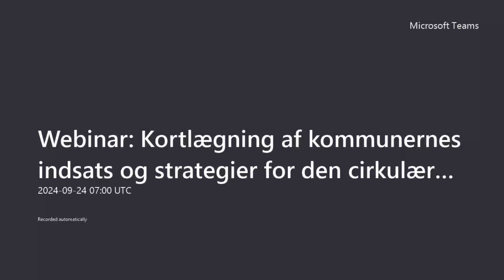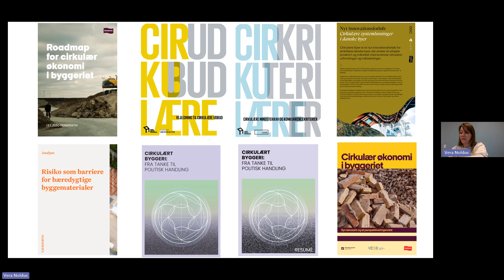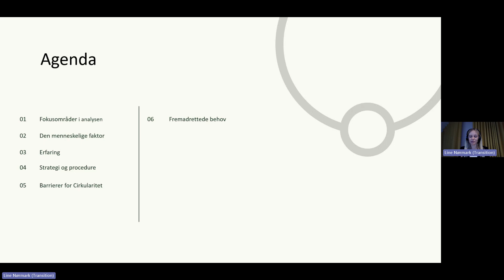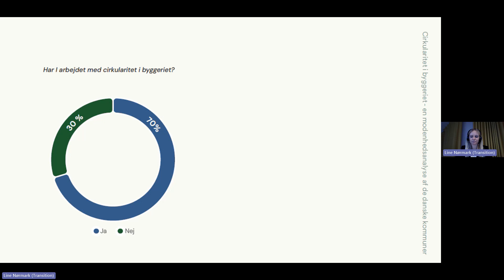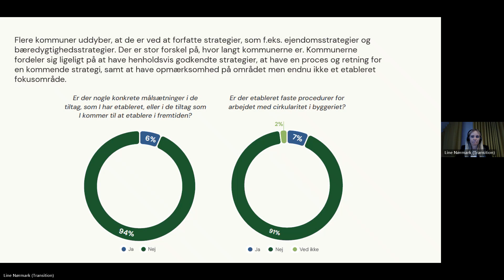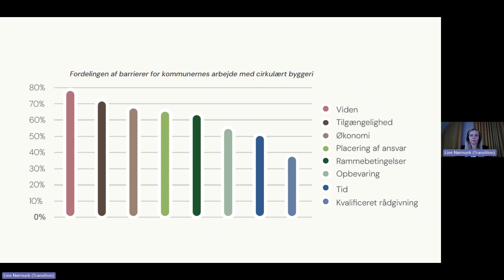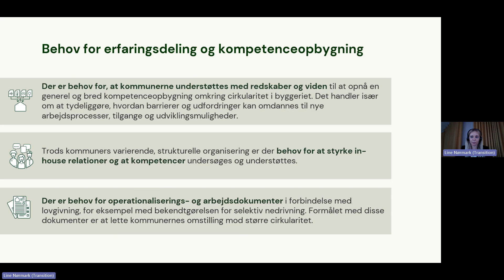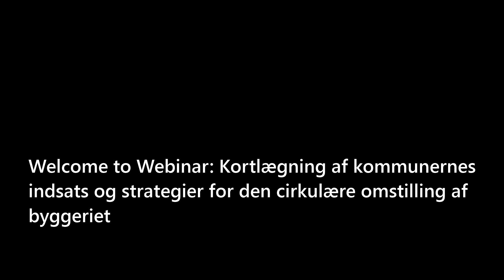Webinar: Kortlægning af kommunernes indsats og strategier for den cirkulære omstilling af byggeriet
70 % af kommunerne har erfaringer med cirkulært byggeri - det viser ny kortlægning blandt 47 kommuner. Men hvordan arbejder de? Hvilke erfaringer har de gjort sig? Og hvad er deres planer og strategier for fremtiden? Se webinaret fra d. 24. september, hvor vi lancerede ny kortlægning af kommunernes arbejde med cirkulær omstilling i byggeriet.